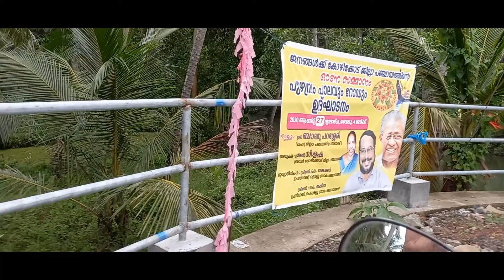Mampuzha River Palazhi Kozhikode.The boarder place of olavanna panchayath and peruvayal panchayath.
Mampuzha river kozhikode